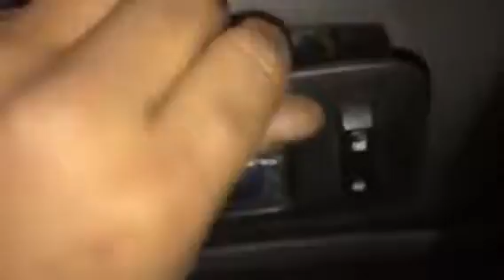2009 Ford Fusion cómo cambiar el manija (handle) de la puerta.